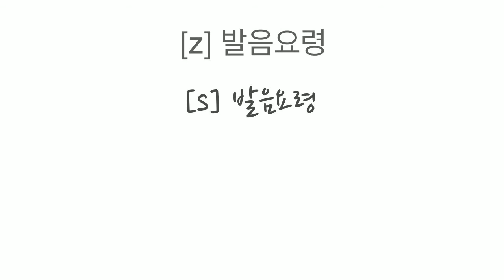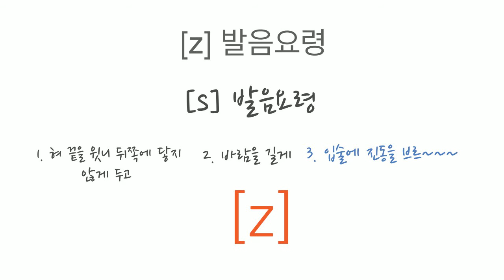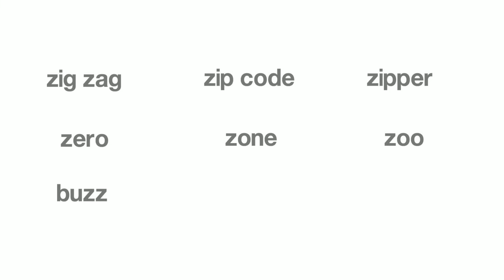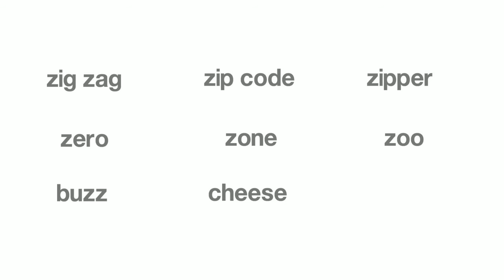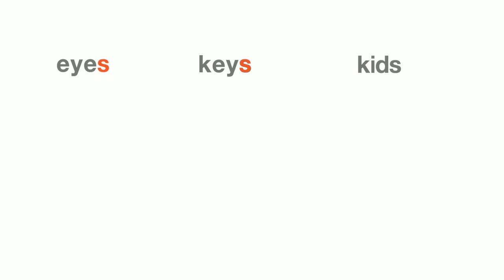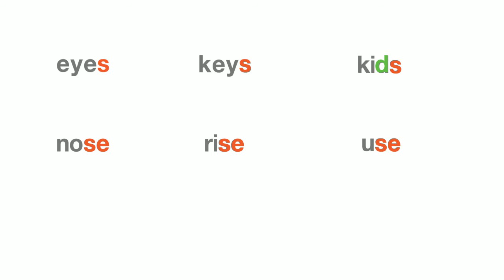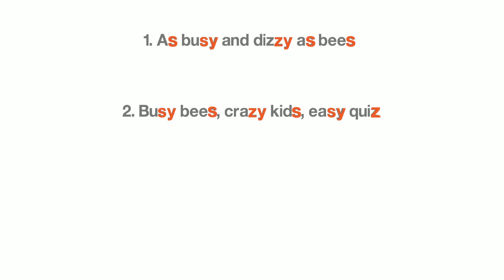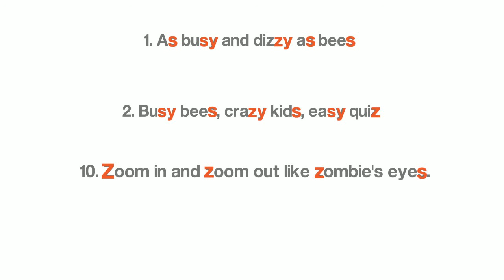“영어, 먼저 귀를 뚫어라!” #12 "Z" _ 감동영어